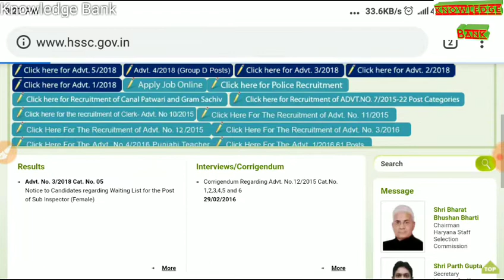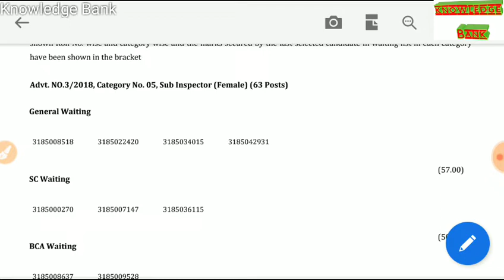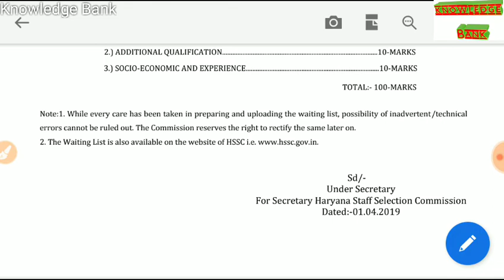Haryana police IRB सब इंस्पेक्टर (फीमेल) की वेटिंग लिस्ट अभी जारी की है